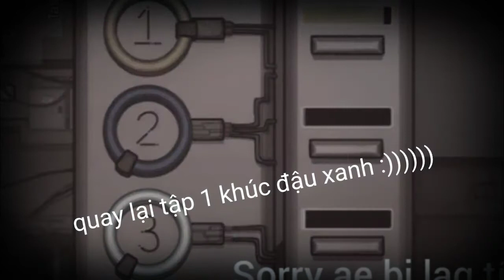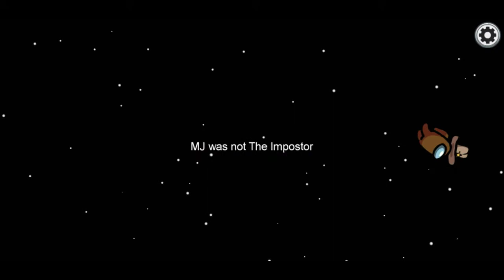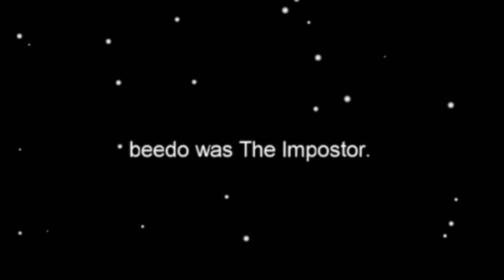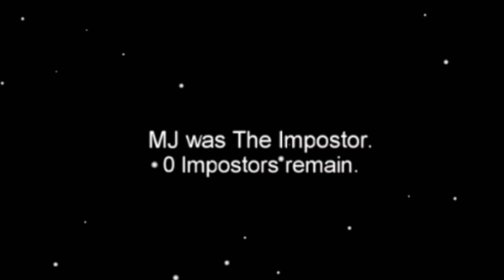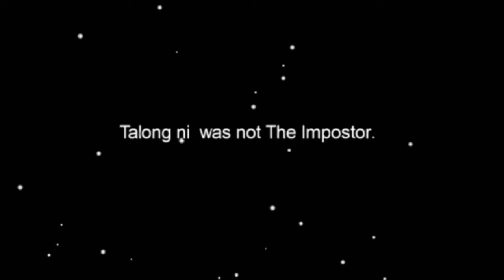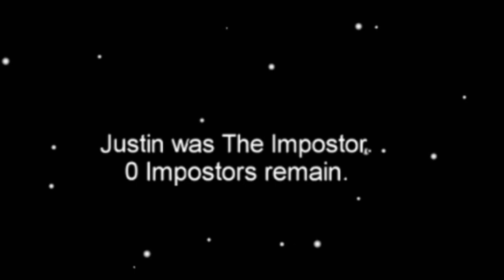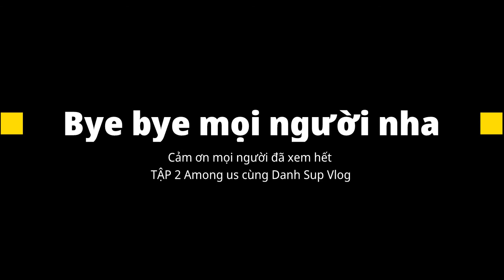Chơi game among us cùng |Danh Sup Vlog| PART 2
Mong mọi người xem video vui vẽ và giúp cho mình 1 like và đăng kí kênh như các bạn đang cho mình 1 tí động lực để làm thêm video hihi

PEW PEW ❤️❤️❤️